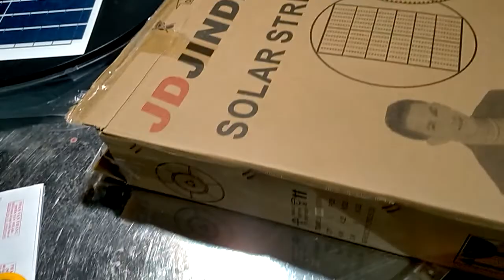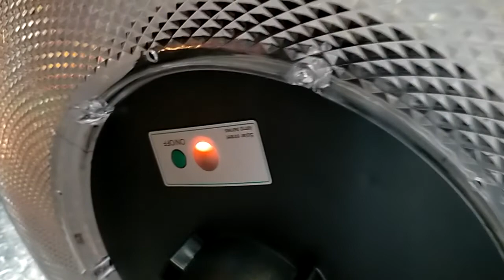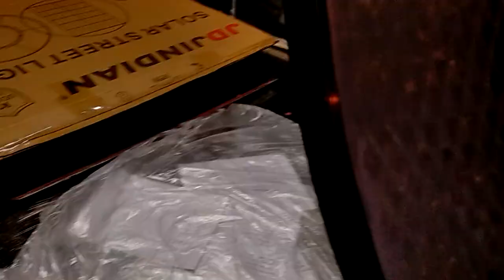UFO kim cương giá 1130k gởi chú Đức tại Kiên Hải, Kiên Giang, cảm ơn chú mua hàng nha, 0766874311